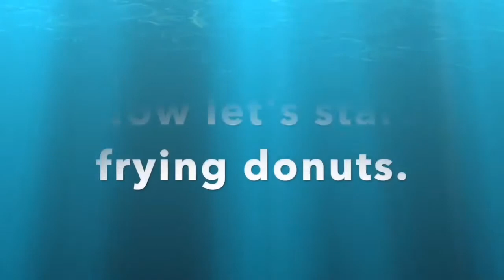Donuts with custard and vanilla /jenilyn tepino kitchen